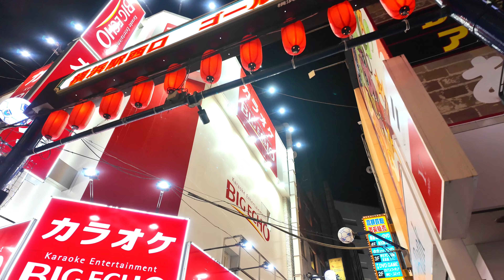4k Japan 横浜1番街 すごい | The downtown area of Yokohama Station is amazing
Filmed : December 22, 2023  3℃

横浜をお散歩。とっても活気があり、楽しい街です。
A walk in Yokohama. It's a very lively and fun city.

lt is a channel mainly for daily walks around Tokyo.